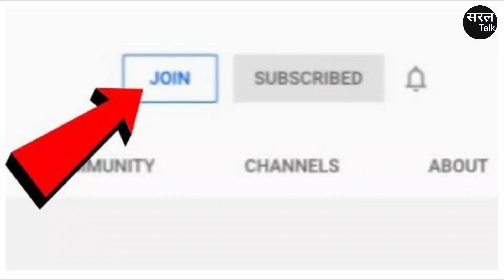BJP मंत्री MP में पिटने से बच गए ! Security Guard पर निकल पड़ा गुस्सा ! Viral Video | Jabalpur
मध्य प्रदेश (Madhya Pradesh) के जबलपुर (Jabalpur) से एक वीडियो वायरल (Viral Video) होता है. ये वीडियो भाजपा के केंद्रीय मंत्री और एमपी में बीजेपी के चुनाव प्रभारी भूपेंद्र यादव (Bhupendra Yadav) और उनके सिक्युरिटी गार्ड का होता है.